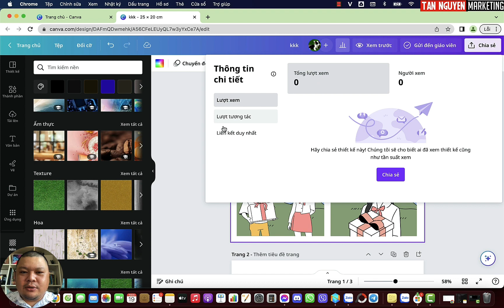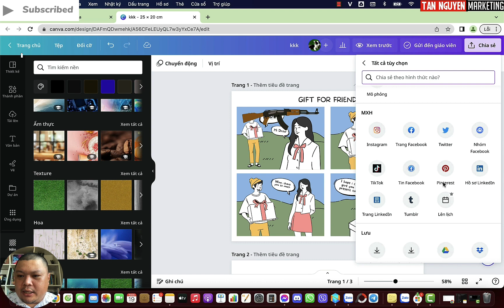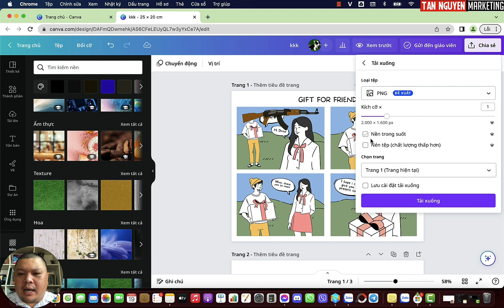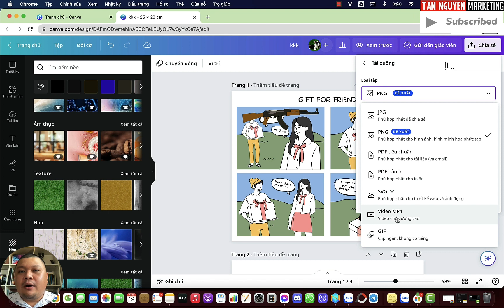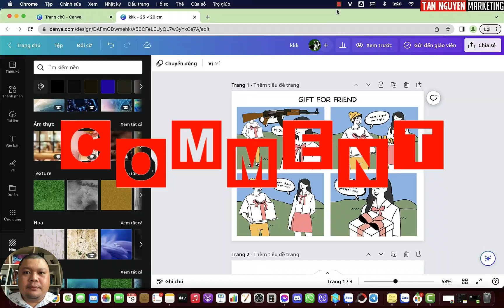Cách xuất file hình ảnh trên Canva | Tân Marketing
Khám phá cách xuất file hình ảnh trên Canva một cách dễ dàng! Video này sẽ hướng dẫn bạn qua từng bước để xuất file hình ảnh chất lượng từ Canva, từ việc chọn định dạng phù hợp cho đến lựa chọn chất lượng hình ảnh. Đảm bảo rằng bạn biết cách làm điều này để tạo ra những hình ảnh đẹp mắt và chất lượng cho dự án của mình. Xem ngay và bắt đầu tạo ra những tác phẩm nghệ thuật đỉnh cao với Canva!